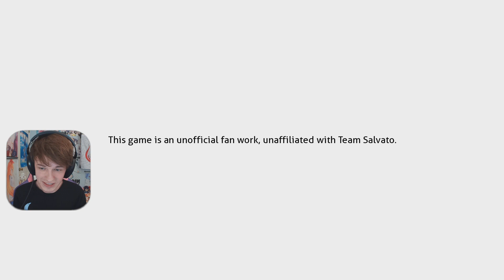I Haven't Talked to Monika in 4 Years...